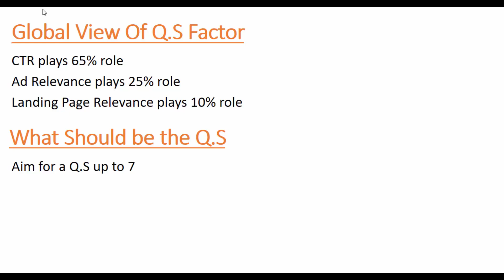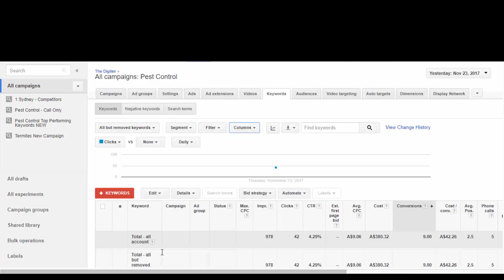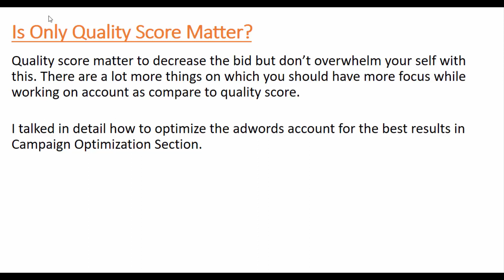Quality Score Overview and Importance | Lec 45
I am giving the assignments, doing weekly private sessions with those students who are doing the assignment.

You can ask any question if you got any issue while practicing.